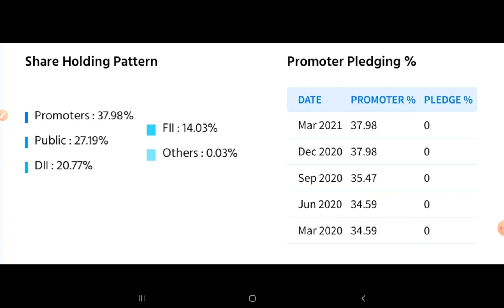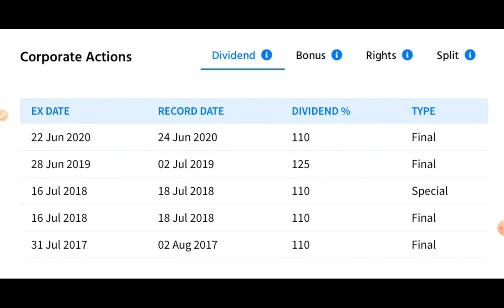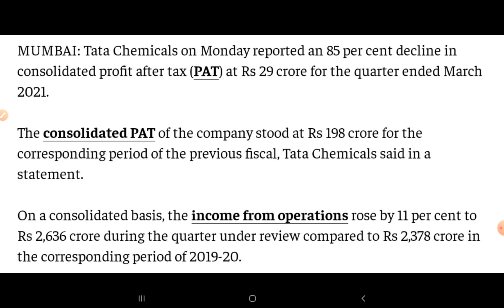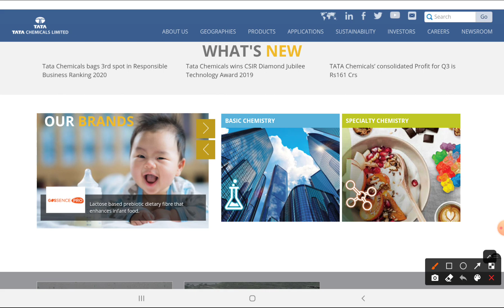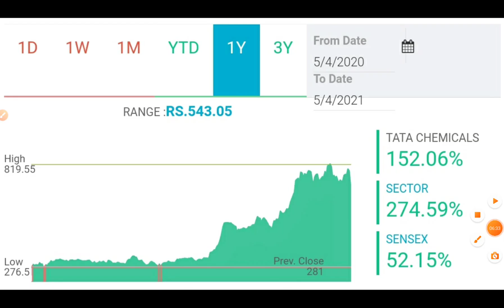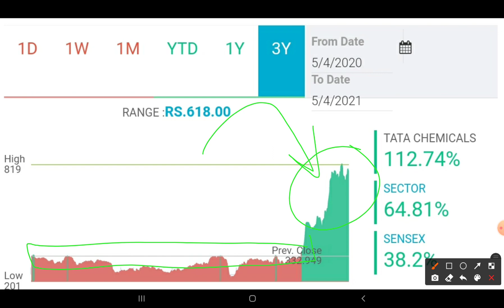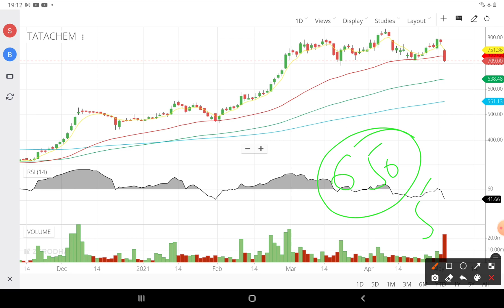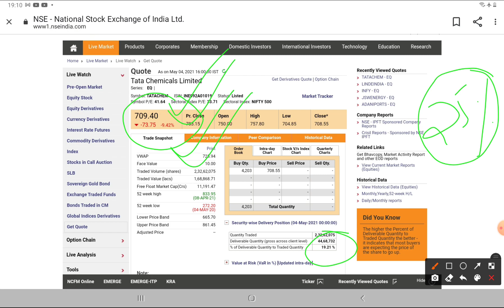Li-Ion Battery 😱 Tata Chemicals Stock Review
Get Exclusive Services free from us Free. Open an account from Links Below ❤️

Zero Delivery Charges(For Long Term Investment) Sign Up 👇 Free Acct Opening+ join our Private Group

My Powerful Trading Tablet ✔💰

7 habits of highly effective people

My Fitness Buddy 💪

Only accessory I wear 💎

18. best stocks to buy tomorrow
20. where to open dmat account
21. free intraday trading training
22. free option trading training
23. stock market classes
24. free stock market classes
25. stock market news
26. share market news
27. business news today
28. stock market news today
29. stock market learning videos
30. why market crashed today
31. penny stocks
32. multibagger stocks
33. multibagger penny stocks
34. penny stocks list
36. debt free penny stocks
37. penny stocks with strong fundamentals
38. how to invest in penny stocks for beginners
39. top stocks 2021
40. latest share market news
41. latest share market tips
42. latest share market tips in hindi
44. latest stock market news
45. stock market in hindi
47. swing trading strategies
48. intraday trading tips
49. share market portfolio
50. stock market classes
52. latest share recommendations
53. nifty weekly view
54. latest stock picks
55. moneycontrol news
56. stock market today
57. stock market india
58. stock market basics
59. stock trading
60. share tips
62. share market basics for beginners
63. share trading for beginners
64. share market me paise kaise lagaye
65. how to make money in stock market
66. how to invest in stock market
67. stock market for dummies

77. ema strategy
82. best stock market youtube channel for beginners
83. best intraday trading youtube channel
84.  best share market youtube channel for beginners
86. best youtube channel for wealth management for beginners
87. best youtube channel on long term investment
88. personal finance
89. top youtube channel on stock market
90. best youtube videos on personal finance
91. dmat account kaise khole
92. dmat account in hindi